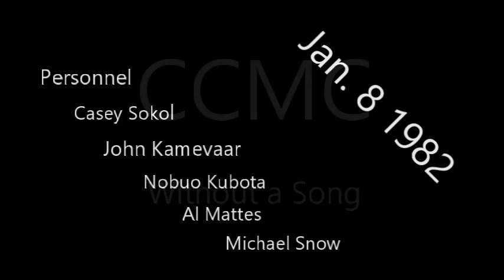Without a Song CCMC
Without a song is the title of  one of the CCMC record albums. The images are created by an artificial intelligence program operated by Google and the music is from a track, recorded at the Music Gallery  in 1982 .  Musicians are Michael Snow, Casey Sokol, Nobuo Kubota, John Kamevaar, and Al Mattes. The creation of the video and combined with the unedited music is part of a project to document the early years of the CCMC and its music making.